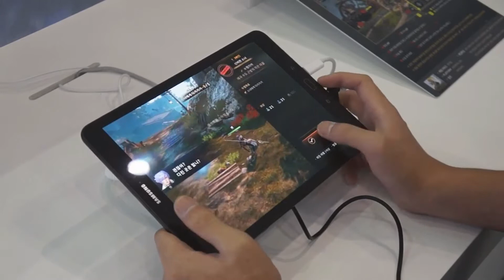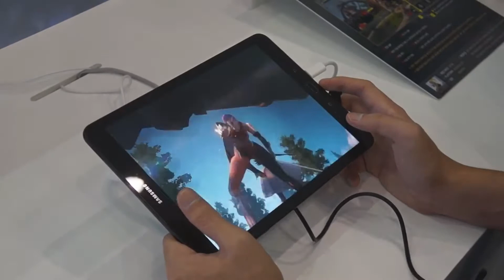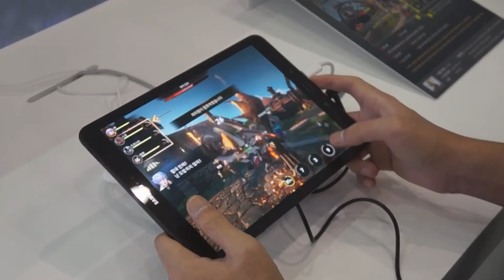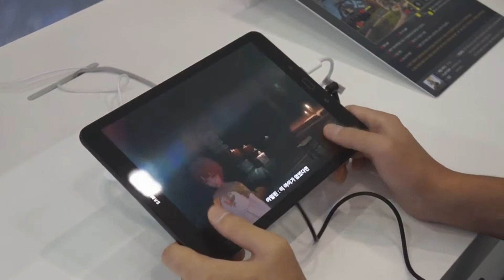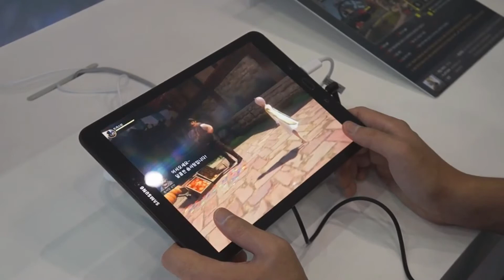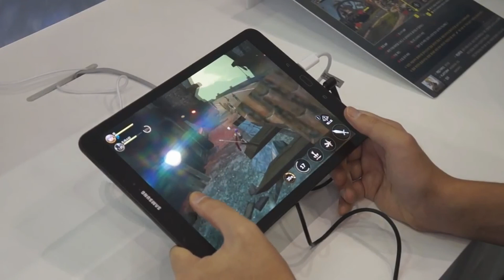Seven Knights 2 세븐나이츠2 - Gstar 2017 Samsung Galaxy Tab Gameplay Show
Video show new Mobile game Seven Knights 2 세븐나이츠2 by netmarble on Gstar 2017 with Samsung Galaxy Tab